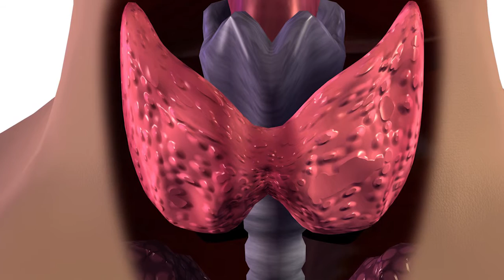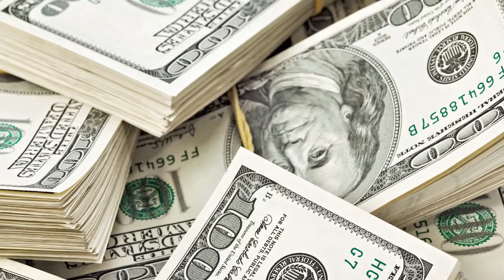Por qué DONALD TRUMP Y OBAMA Nunca Comen Estos Alimentos, Pero Dejan Que Ud. Si Lo Haga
Averigua cómo ellos, me refiero a las Empresas, hacen que estos alimentos transgénicos, pasen al consumo humano y evita que veas la verdad absoluta, te hacen confundir y hasta difunden...